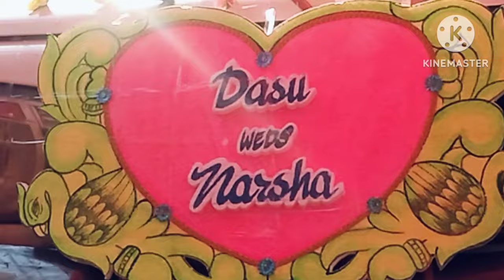ବାହା ଘରେ ଘଟିଲା ଏମିତି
ନମସ୍କାର୍ ମୁଁ ବାଳ କୃଷ୍ଣ ପାତ୍ର ସ୍ବାଗତ କରୁଛି ମୋର ( yspatravlog )
Youtube Channel କୁ ! ମୁଁ ଏହି ଚ୍ୟାନେଲ୍ ମାଧ୍ୟମରେ ମୋର Daily
Life ରେ ଘଟୁଥିବା କିଛି ମୁହୂର୍ତ୍ତ ଆପଣ ମାନଙ୍କ ସହିତ ସେୟାର କରିବାକୁ
ଚାହୁଁଚି ଯେମିତି କି
Daily lifestyle, Traveling, Village lifestyle,
Cooking, And daily vlogs ଆମ ଚ୍ୟାନେଲ ରେ ଦେଖିବାକୁ
ପାଇବେ ଆଉ ହଁ ଓଡ଼ିଆ କମେଡି Shorts ଭିଡ଼ିଓ ବହୁ ମାତ୍ରାରେ
ଦେଖିବାକୁ ପାଇବେ ! ମୁଁ ଆଶା କରୁଛି ଆପଣମାନେ ସମସ୍ତେ ମୋ ଭିଡିଓ କୁ
ଦେଖୀ ବହୁତ୍ ସାରା enjoy କରିବେ ଓ
Please Mate support karantu Au mo